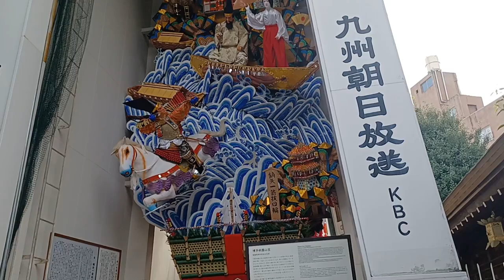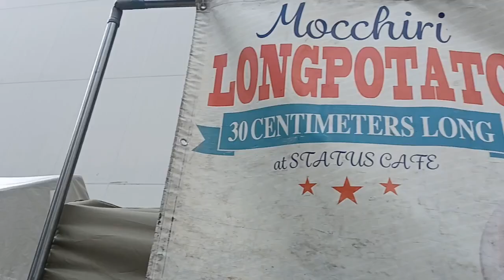博多祇園山笠2024 第47回福岡県華道代表作家展 Hakata Gion Yamakasa 2024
勇壮な”動の山笠”に対して”静の華道展”
とされ福岡を代表する４５人の作家の作品が
前期・中期・後期と３期に分けて
冷房の効いた恵比寿会館に展示されます。
今回後期の作品です。
2024/07/09～7/14（日）まで
展示され、入場は無料です。